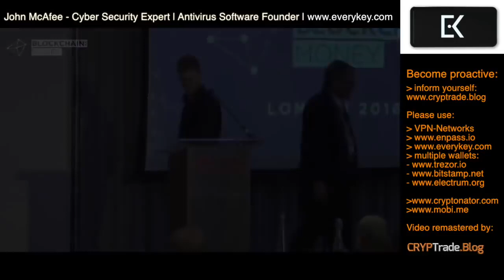John McAfee The banks and governments fear Bitcoin, Security Issues Are Imminent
By allowing Intel to go ahead with the transaction before judicial resolution of the issues surrounding the use of John McAfee’s personal name, the “litigious issues and costs associated with the underlying claim will be compounded,” according to the filing.
John McAfee says his new security product is a 'f---ing game changer'